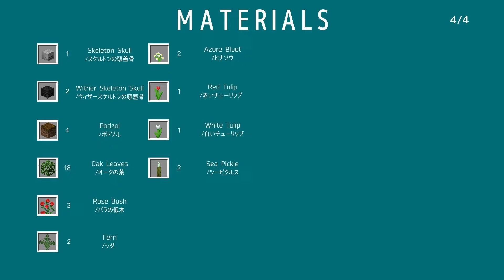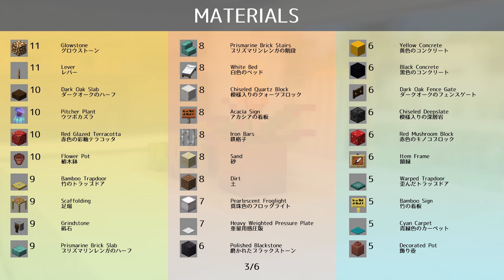【マイクラ建築】モダンな家の作り方7選【総集編】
今回の動画はモダンな家の作り方を総集編にしてみました(*‘ω‘ *)

0:00:00
0:07:34
0:15:03
0:26:45
0:38:57
0:51:20
1:01:44

■当チャンネルではメンバーシップにて様々な特典を用意しております

DOVA-SYNDROME
甘茶の音楽工房
zukisuzuki
騒音のない世界
効果音ラボ
Oto Logic